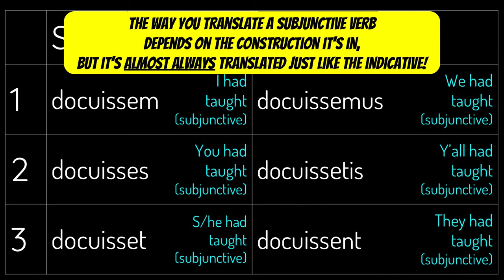Pluperfect Active Subjunctive 2nd Conjugation